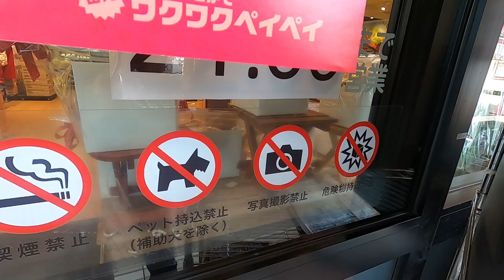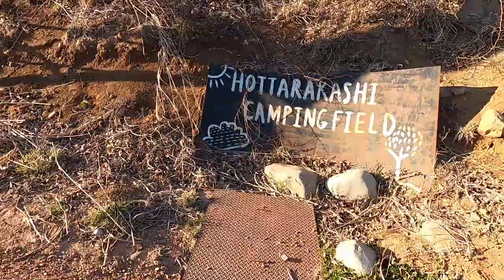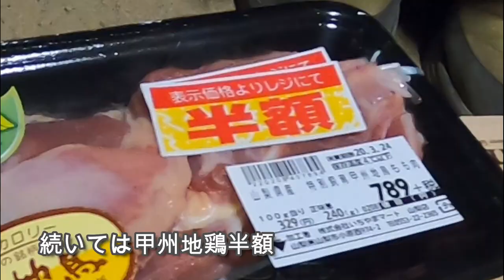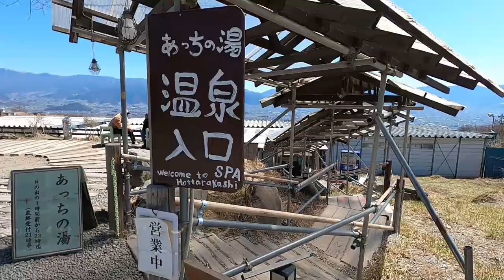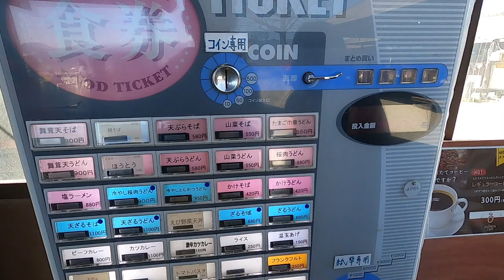【Camp】テントが飛ばされる強風の中夫婦でキャンプ！【ほったらかし】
・ヨーロッパのキャンパーに愛用されているテント ハスキー Husky Fighter（ファイター）3人用 4人用 ドームテント テント キャンプ アウトドア テント コンパクト 軽量 ツーリング 防水 登山 防災用

・Winnerwell Nomad View M/ウィンナーウェル ノマドビュー 薪ストーブ Mサイズ スペシャルパッケージ 【日本正規品】

・Winnerwell M-Size専用 ウィンナーウェル Mサイズ 薪ストーブ専用 二重煙突【日本正規品】　楽天

・BUNDOK(バンドック) ミニ ヘキサゴン タープ UV BDK-25 【3~4人用】

前日の動画はこちら

山梨県にあるほったらかしキャンプ場にて、夫婦キャンプしてきました。
風が強すぎて途中本当にテントが飛ばされそうに・・
ご当地キャンプ飯も多数作り、温泉にも足を運び最高の休日となりました。
突っ込み所満載の内容です、是非最後まで御覧下さい。
※今回の動画から高品質にシフトチェンジしました、音量も上げています。

撮影は全てGo Pro Hero8での撮影です。